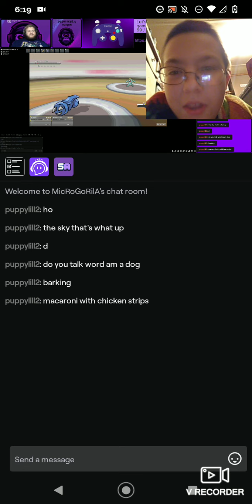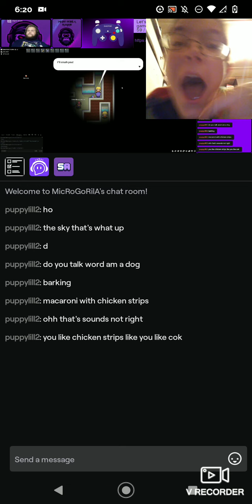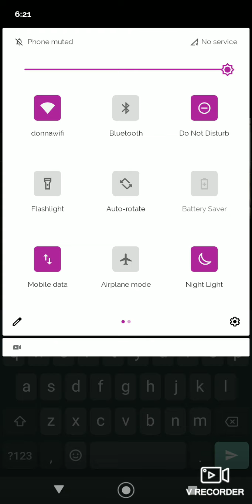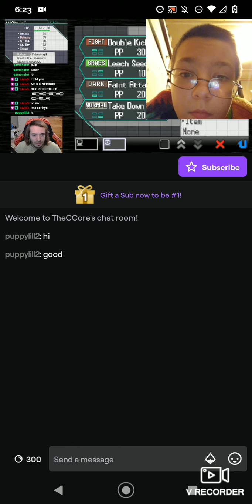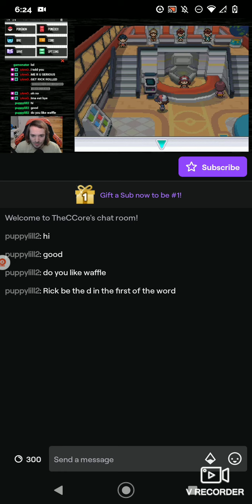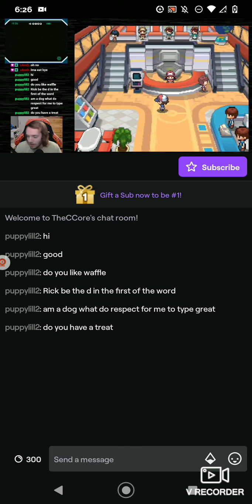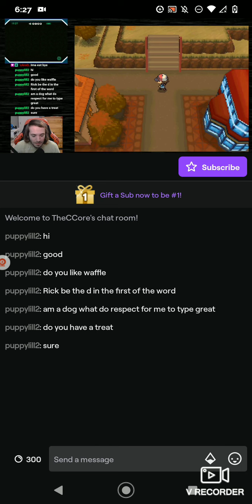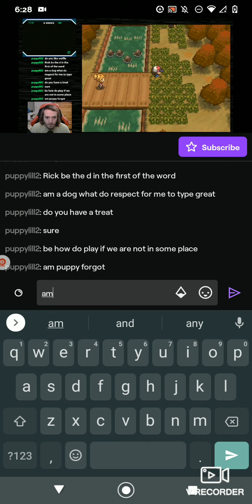November 9, 2021